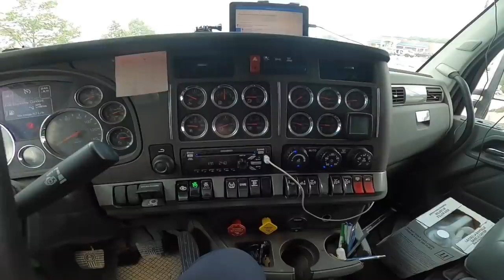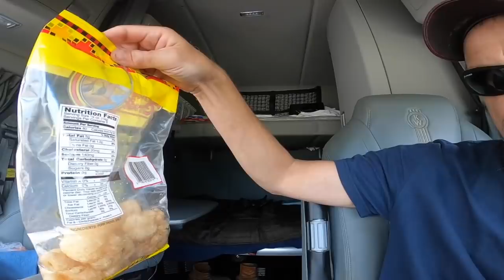My Sunday menu (truckers on the loose!)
My fav camera for photos & high quality video
My fav lens